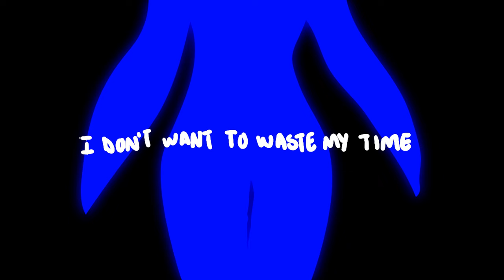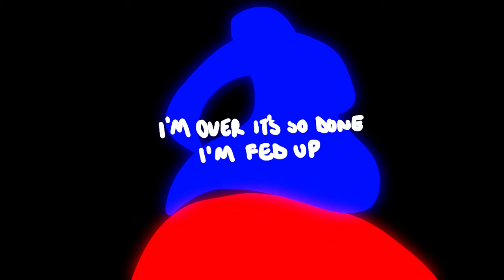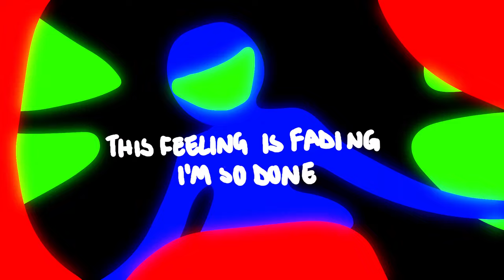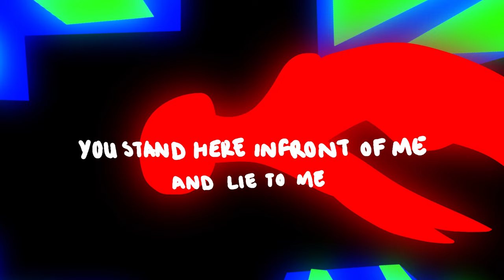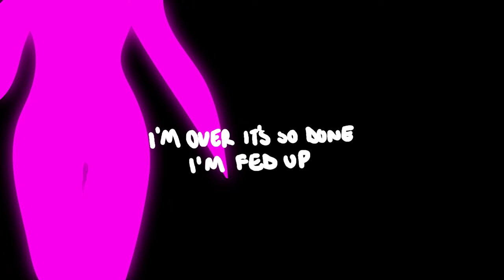DJ Vadim, Jaydene - Fed Up ft. Keya Nemesis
FED UP is the second single in the series of collaborations between the Grammy-nominated British producer DJ Vadim and Ugandan production house East African Records.

FED UP is a bittersweet, bluesy R&B/Soul song, evoking the heartbreak and anger of a lover scorned.

The video for FED UP was created by Ugandan animator Two Man Tribe, featuring beautiful Pop Art abstract shapes reminiscent of Matisse.

Jaydene is a Nigerian singer who debuts on FED UP with extraordinary power and confidence. She is supported by Ugandan rapper Keya Nemesis, two-time battle rap champion of East Africa.

Vadim Peare, known professionally as DJ VADIM, is a prolific DJ and producer born in Saint Petersburg, Russia, and raised in London, England. He is also a promoter, record collector, radio presenter, occasional painter and writer, whose music combines hip hop, soul, reggae and electronica. He previously ran UK label Jazz Fudge and was signed to Ninja Tune and Barely Breaking Even Records. He is the DJ and producer for Spanish hip hop group 7 Notas 7 Colores, and, in 2001, was nominated alongside them at the Latin Grammy Awards. He is much in demand as a remixer, with credits including The Cure, Erykah Badu, Alice Russell, Paul Weller, Prince, and CL Smooth. In pre-Covid times, Vadim was gigging an average of 170 shows/year.